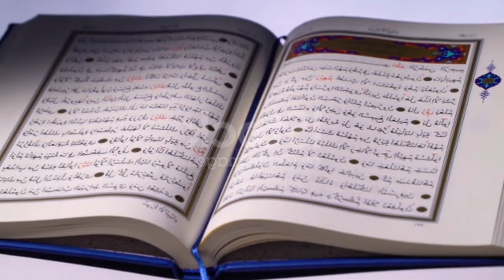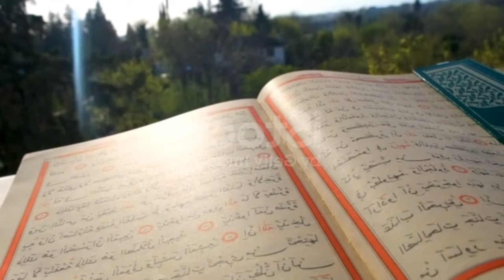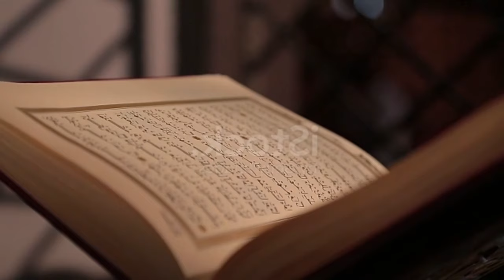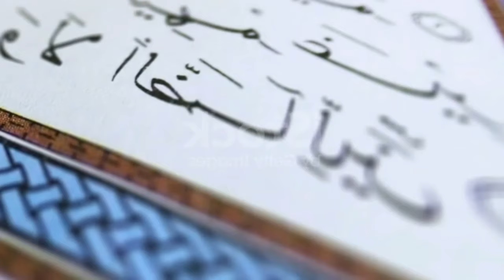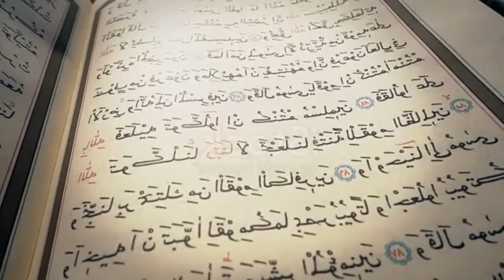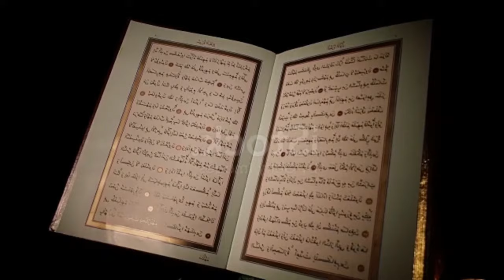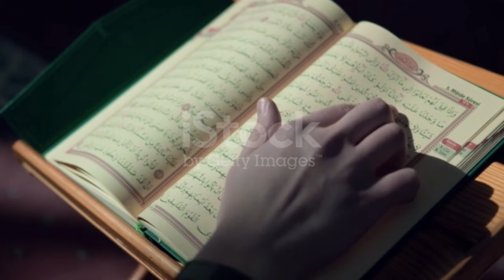Hazrat Ameer Khusro ka Visal | حضرت امیر خسرو کا وصال | हज़रत अमीर खुसरो का विसाल| Kiatab Dosti Na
Hazrat Ameer Khusro ka Visal | حضرت امیر خسرو کا وصال | हज़रत अमीर खुसरो का विसाल| Kiatab Dosti Na Tamam
Amīr Khosrow (born 1253, Patiāli [now in Uttar Pradesh, India]—died 1325, Delhi) poet and historian, considered one of India’s greatest Persian-language poets.
Amīr Khosrow was the son of a Turkish officer in the service of Iltutmish, sultan of Delhi, and for his entire life he enjoyed the patronage of the Muslim rulers of Delhi, especially Sultan Ghīyās-ud-Dīn Balban and his son Muḥammad Khān of Multān. During his youth he became a dedicated follower of the saint of Delhi, Muḥammad Niẓām-ud-Dīn Awliyā, of the Chishtī dervish order; eventually he was buried next to the saint’s tomb.
Sometimes known as “the parrot of India,” Amīr Khosrow wrote numerous works, among them five divans, which were compiled at different periods in his life, and his Khamsah (“Pentalogy”), a group of five long idylls in emulation of the Khamseh of the celebrated Persian poet Neẓāmī (c. 1141–1209). Amīr Khosrow’s pentalogy deals with general themes famous in Islāmic literature. In addition to his poetry, he is known for a number of prose works, including the Khazāʾin al-futūḥ (“The Treasure-Chambers of the Victories”), also known by the title Tārīkh-e ʿAlāʾī (“The History of Ala”). Two historical poems for which he is well known are Nuh Sipihr (“The Nine Heavens”) and the Tughluq-nāmah (“The Book of Tughluq”).
Nizam uddin Auliya aur Hazrat Ameer Khusro k Ishq ka Waqia
Story of Amir Khusro
Hazrat Amir Khusro R.a Ki Apny Murshad Sy Muhabbat Ki Lazwal Dastan
Dastaan e Khwaja Nizamuddin Auliya R.A  Hazrat Nizamuddin Auliya Ka Waqia